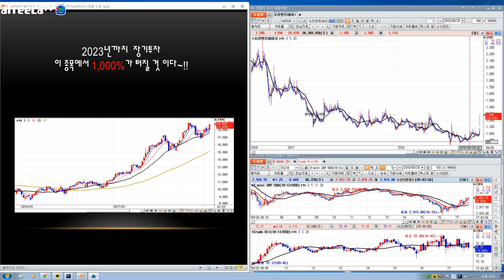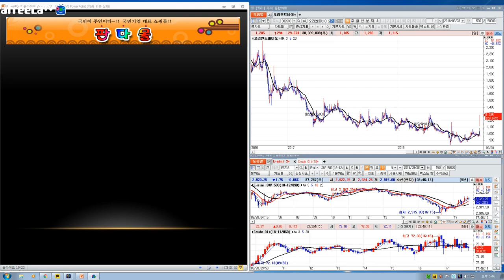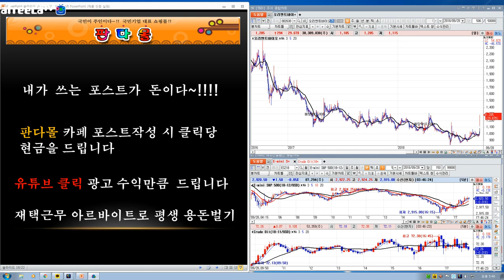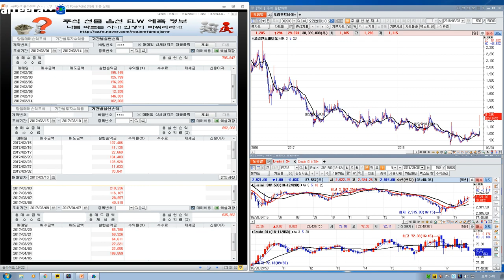차관성의 종목분석--오리엔트바이오 상한가 분석